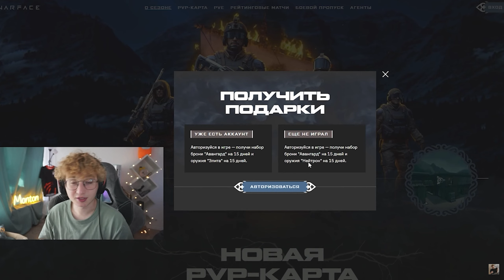ЗАЧЕМ ОНА НУЖНА? ДВЛ С МОДАМИ ВАРФЕЙС | МОНТОН WARFACE